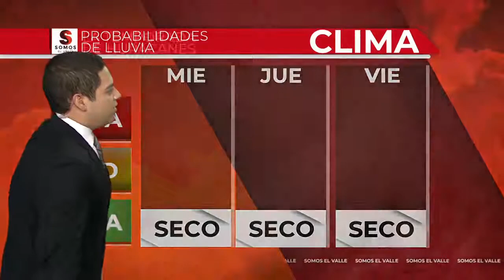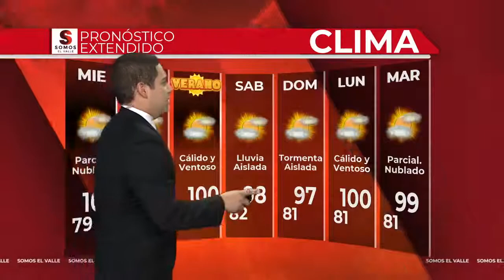Clima de martes 9 p.m.